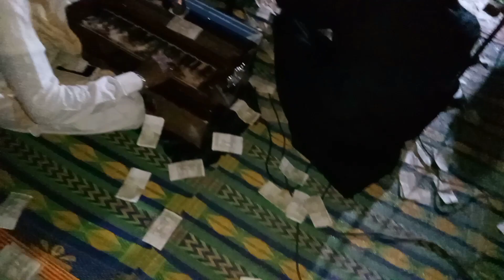new Desi shadi program برملہ singar lala sarwar lala Ali Shan lala Ahsan vlog